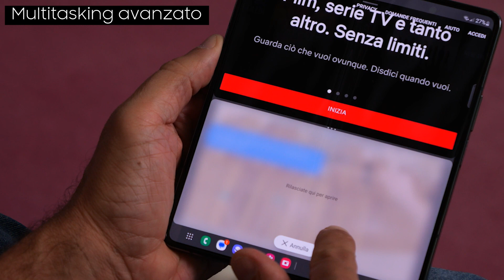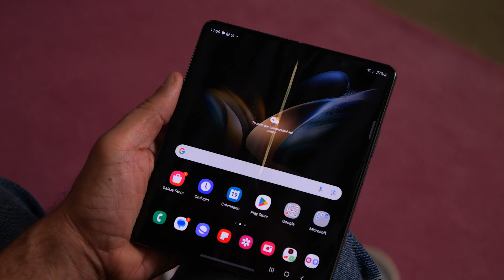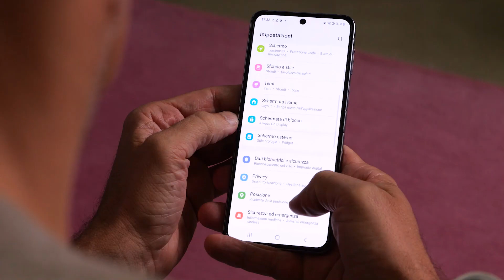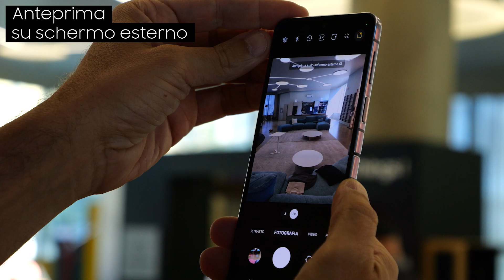Galaxy Snack, ep. 2 - Quello che (forse) non sai di Samsung Galaxy Z Flip 4 e Z Fold 4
Un altro episodio di Galaxy Snack, il serial che ti svela tutti i segreti dell'ecosistema Galaxy. Questa volta parliamo di tutto quello che puoi fare (e che forse non conosci) con i pieghevoli di casa Samsung, Galaxy Z Flip 4 e Galaxy Z Fold